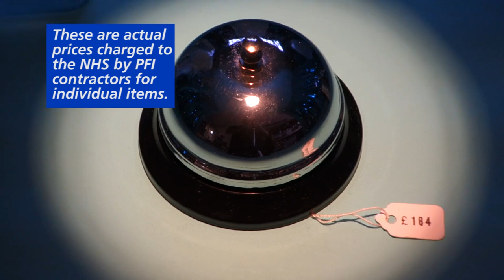The PFI Game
The PFI Game @ Museum of Neoliberalism
Partial dismantling of the NHS has already begun. ‘Private Finance Initiatives’ were introduced by John Major and Tony Blair in the 1990s. Private companies build and maintain infrastructure, which is then leased by the state for regular repayments. Our tax money to pay for the NHS is funnelled, by PFI, to these companies.

Above you can see examples of actual prices charged to the NHS by private contractors for individual items. The total build cost for NHS PFI hospitals was £11.4bn. The final price we will pay is projected to be over £79bn.

Neoliberal policy has also gifted these companies with generous tax cuts. They regularly hold their gains in offshore tax havens. NHS Trusts are often unable to afford the high repayments. PFI firms have seen huge profits. Hospitals have seen closures, redundancies, pay cuts and longer working hours. These financial matters may seem distant and abstract, but they will be felt directly in your body. If you need medical help, PFIs have ensured you a longer wait to be seen by a doctor and a drastically reduced treatment service.

The PFI debt is four times the size of the budget deficit used to justify austerity.

Museum of Neoliberalism
curated by Darren Cullen and Gavin Grindon